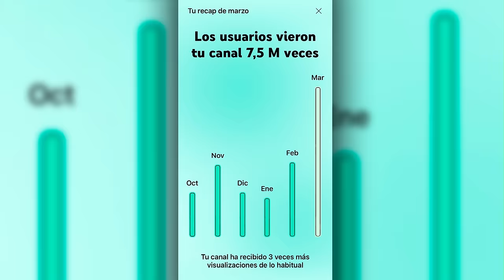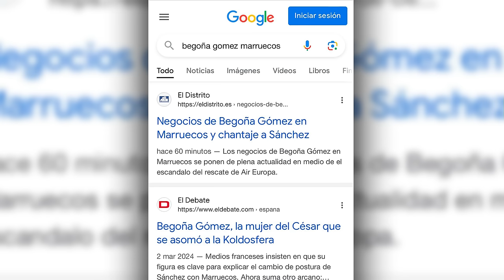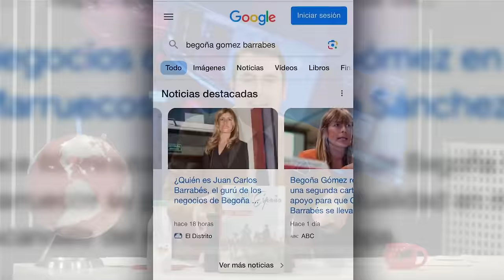🔴BRUTAL🔴 SE ANUNCIA LA TERRIBLE QUERELLA QUE LE ESPERA A BEGOÑA GÓMEZ🔴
En este video, se revela la terrible querella que le espera a Begoña Gómez. ¡No te pierdas esta noticia impactante en Distrito TV! 🔴🔴🔴